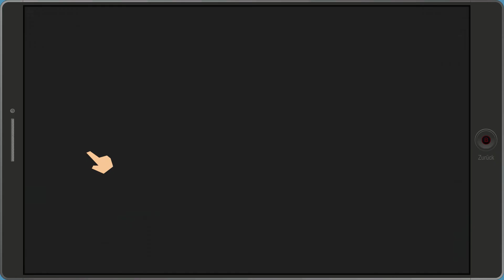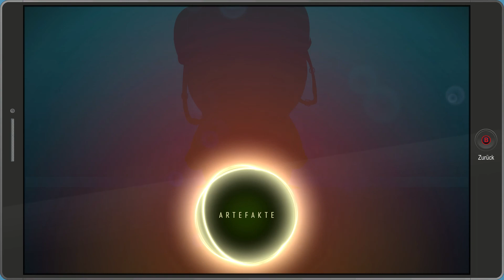ALTER SCHWEDE 🍟 South Park: Die rektakuläre Zerreißprobe #021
Alter Schwede was ist bei uns Zuhause passiert? Katastrophale Zustände warten auf uns. Ob ich heraus finde was mit meinen Eltern passiert? Seht selbst ;)

South Park: Die rektakuläre Zerreißprobe (The Fractured But Whole) ist der Nachfolger des Rollenspiels South Park: Der Stab der Wahrheit (2014), der allerdings nicht mehr von Obisdian Entertainment stammt sondern von Ubisoft – San Fracisco. Dem Spielprinzip bleibt man dennoch treu: Erneut gibt es rundenbasierte Kämpfe und den typischen derben Humor der Fernsehserie. Als Held fungiert wieder ein neues Kind, dessen Rolle der Spieler übernimmt. Man bekleidet Eric Cartman, Kenny & Co. auf eine abenteuerliche Reise, bei der vor allem auch Superhelden-Motive auf die Schippe genommen werden. Die South-Park-Erfinder Matt Stone und Trey Parker haben nicht nur das Writing sondern auch Sprechrollen übernommen.